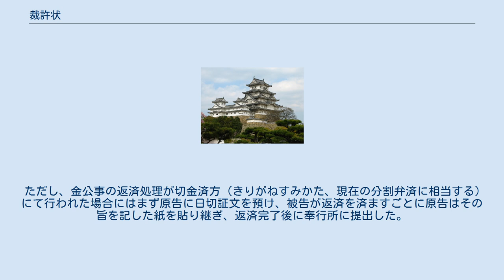裁許状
裁許状（さいきょじょう）とは、中世・近世において裁許を当事者に伝えるために発給された文書。
江戸時代には裁許請証文（さいきょうけしょうもん）の通称として用いられた。
 「裁許」とは本来下位者から上申された事柄に対して、上位者がその可否を判断することを指していた。
ところが権力分立が成立していなかった当時は、官司や権門内部においては行政判断のみならず、訴訟などの紛争解決の場における司法判断も同じような裁許の形式が採られていた。
 司法判断としての裁許及びそれを記した裁許状が多く残されたことから、裁許および裁許状を判決およびそれを記した文書と解されることが多いが、裁許には今日の裁判における判決のような強制力を伴わず、もっぱら上位者の見解を示して当事者間にその方向での和解を促すために出される要素が強かったこと、挙状（口入）・去状（権利放棄）・安堵状（安堵）として出された裁許状の存在や別の書状（職をめぐる補任状など）が発給される裁許なども存在していた。
 平安時代の朝廷では太政官符・太政官牒もしくは官宣旨の形式で作成された。
鎌倉幕府の初期には朝廷裁許状の流れを汲んだ下文の形式を用いていたが、後には下知状の形式を用いるようになった。
これは鎌倉殿に代わって下文の出す資格のない執権が裁判を含む政務の実権を掌握したことが関係していると言われている。
後に他の権門でもこれに追随する形で下知状の形式が採用されるようになった。
 裁許状の書式は、初めの事書の部分で訴人と論人の名前と訴訟内容の要点を示し、本文には両者の訴状と陳状、その後の問注記に記された主張の要旨を引用して、最後に裁許の理由を明示した。
三問三答と呼ばれる訴状と陳状のやりとりやその後の双方に対する問注の内容を裁許状に反映させようとしたために長文のものが多く、紙継目裏には担当奉行人が裏花押を据えている。
また、和与によって決着された場合にはその内容を反映した裁許状が作成された。
 鎌倉幕府の裁許状としては征夷大将軍の意向を執権・連署が奉じた関東裁許状をはじめ、六波羅探題・鎮西探題も将軍の命を奉じて裁許状を発給した（六波羅探題裁許状・鎮西探題裁許状）。
それぞれの裁許状は書止部分の表現がやや異なっているものの必ず「下知如件」で締めくくられ、室町幕府にも踏襲された。
 室町幕府では初期には足利直義が署判を据えた裁許状が出された。
直義が失脚すると、執事・管領や複数の奉行人が連署する形式の裁許状が発給され、後には双方の主張部分を省略して裁許部分を記した奉書形式の裁許状が登場するようになった。
 江戸幕府では出入筋（民事訴訟）の判決文書である裁許請証文の通称として裁許書や裁許証文とともに用いられた。
 判決の際、奉行が奉行所の白洲にて当事者に対して裁許申渡しが行うが、この際読み上げられるのは「申渡」と呼ばれる文書でこれをもって裁許状とみなす考えもあるが、この段階では裁許状として完成された形ではない。
 その後、別室において奉行所の下役が改めて目安（訴状）・返答書（かつての陳状に相当する）の摘要と判決理由及び主文、最後に判決遵守の誓約を記した詳細な内容の文書を読み上げ、これに当事者双方が押印を行った。
これが裁許請証文である。
 申渡・裁許請証文ともに奉行所が保管し、当事者自身に裁許請証文を書写させ、その写しを持ち帰らせた。
また、境界相論など図をもって明示する必要がある場合には裁許絵図と呼ばれる絵図（裏面に判決内容を記す）が作成され、それも裁許状としてみなされた。
 また、金公事において被告は日切証文（日切手形）を、店立命令において被告は店立証文を奉行所に提出させて裁許状の付属文書とした。
 ただし、金公事の返済処理が切金済方（きりがねすみかた、現在の分割弁済に相当する）にて行われた場合にはまず原告に日切証文を預け、被告が返済を済ますごとに原告はその旨を記した紙を貼り継ぎ、返済完了後に奉行所に提出した。
 ^ 佐藤、2012年、P165-193